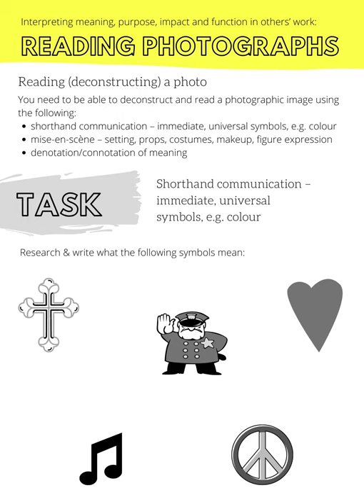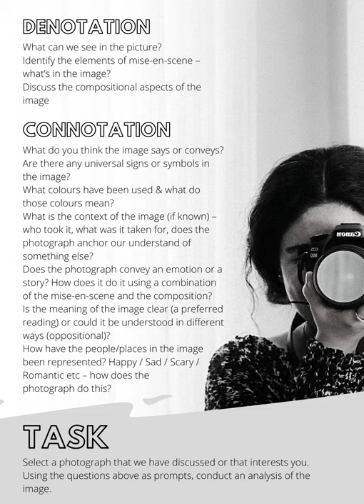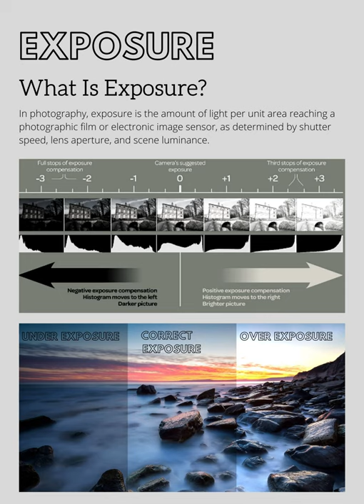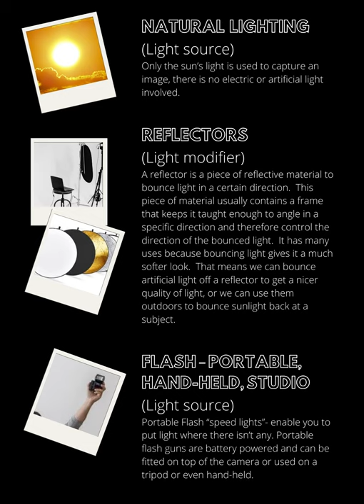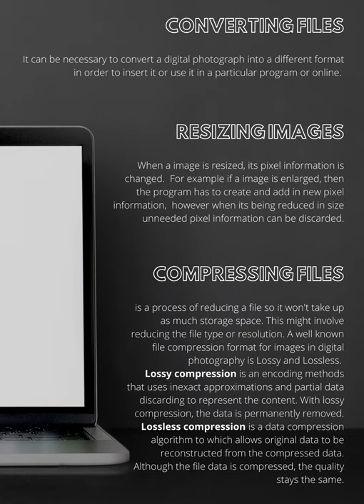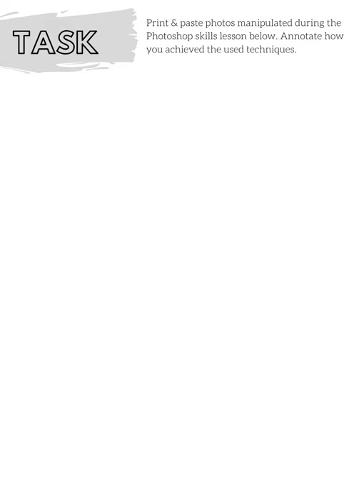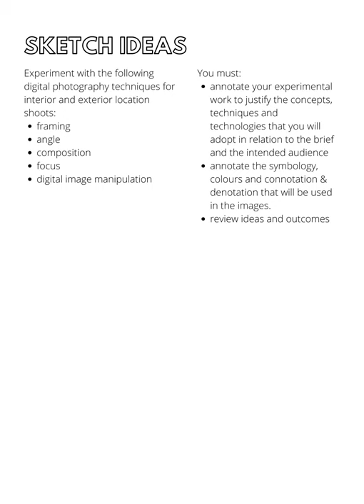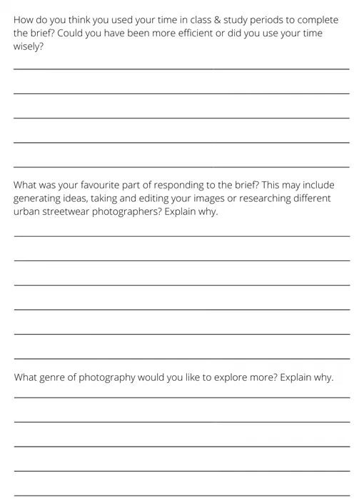BTEC Level 3-Extended Diploma in Creative Media Practice:Digital photography-A1: Skills Development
AC1: Informing ideas:
Skills for informing development of ideas and outcomes as they evolve
and progress.

A1.1 Explore and develop investigation skills for informing ideas
A1.2 Explore and develop problem solving skills
A1.3 Explore and develop creative technical skills
A1.4 Explore and develop professional skills and behaviours
A1.5 Explore and develop communication skills

- What is Digital Photography?
- What are the benefits of Digital Photography?
- Explore and develop investigation skills for informing ideas: Research
- Target audience
- Reading  photographs
- Camera Components
- Exposure
- Lighting
- Framing
- Black & white photography
- Monochromatic photography
- File storage: file formats
- Experimental photography
- What is a client ?
- Developing ideas in relation to a brief
- Responding to a brief